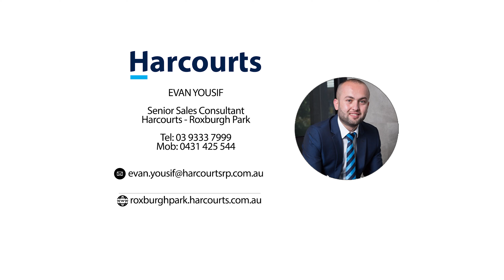5 Lincolne Crescent Roxburgh Park 3064